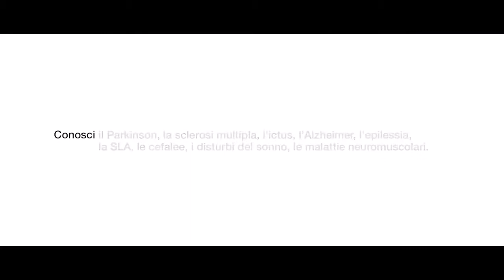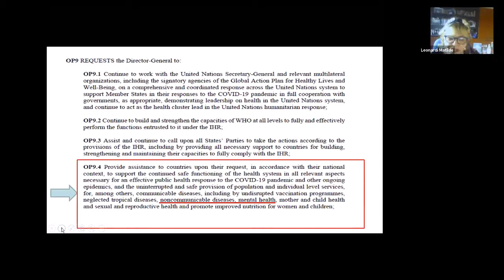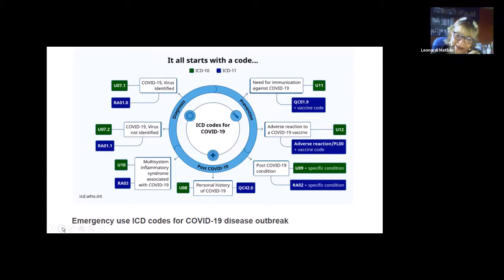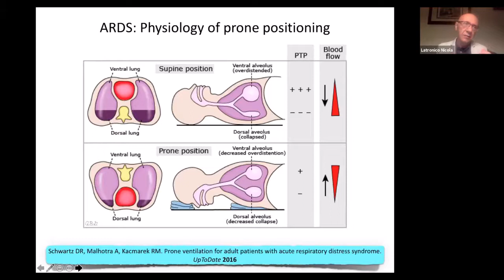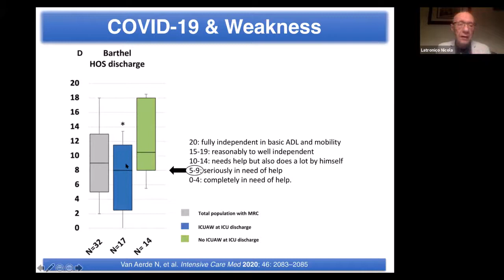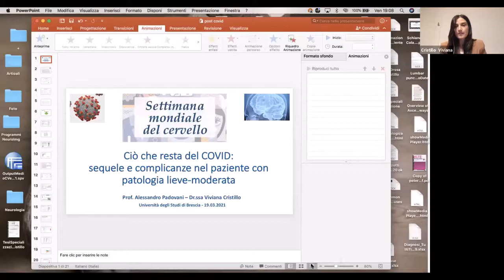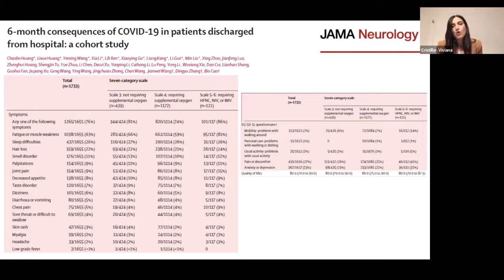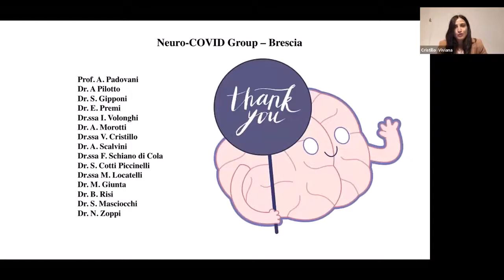Settimana Mondiale del Cervello 2021 - Università degli Studi di Brescia Modulo 5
Il Cervello ai tempi del Covid - Modulo 5 - Università degli Studi di Brescia
- Long-COVID e Post-COVID: il punto di vista dell’Organizzazione Mondiale della Sanità (Matilde Leonardi, Milano)
- Gli effetti del COVID nei pazienti sottoposti a cure in terapia intensiva (Nicola Latronico, Brescia)
- Ciò che resta del COVID: sequele e complicanze nel paziente con patologia lieve-moderata (Viviana Cristillo, Brescia)